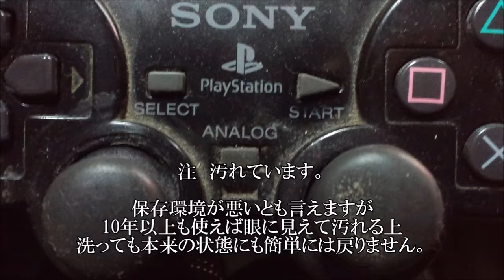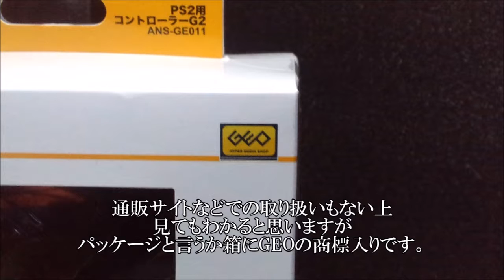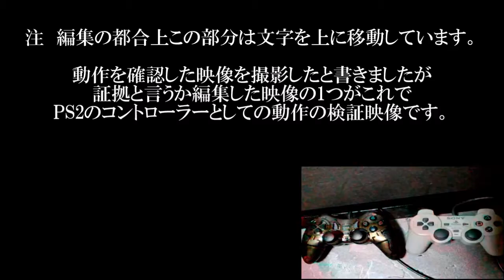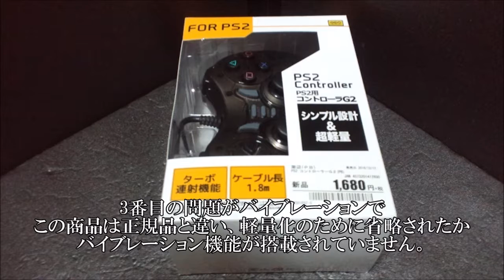購入商品レヴュー動画 FOR PS2 PS2用 コントローラーG2 ANS GE011 シンプル設計＆超軽量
ターボ連射機能搭載
ケーブル長1.8m 株式会社アンサー社製
GEO Hyper Media shopで2016年12月17日から販売中
より
Junk Monster
プレイステーション2用コントローラー
デュアルショック2に対応しています。
Dual shock2